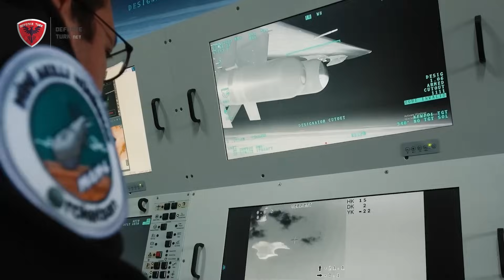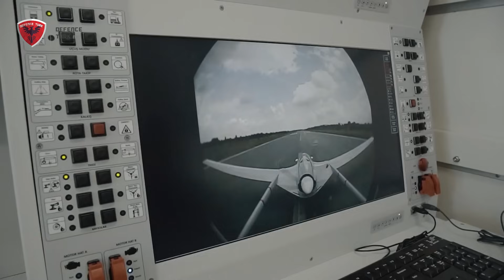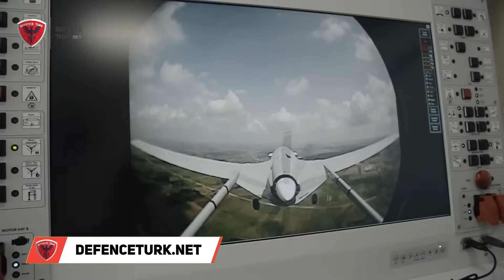Arnavutluk Başbakanı’ndan Bayraktar TB-2 Paylaşımı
Arnavutluk Başbakanı Edi Rama, resmi Facebook hesabından yaptığı paylaşımda, yakın zamanda TB2 SİHA’ların Arnavutluk’a ulaşacağını duyurdu. Arnavutluk, Baykar’dan Bayraktar TB2 SİHA siparişinde bulunan 27. ülke konumunda. Arnavutluk bununla birlikte NATO içerisinde Polonya ve Romanya ile birlikte Bayraktar TB2 S/İHA sistemlerini tedarik eden ülkeler arasında yer almaktadır.

üzerinden takip edebilir ve gelişmelerden haberdar olabilirsiniz.